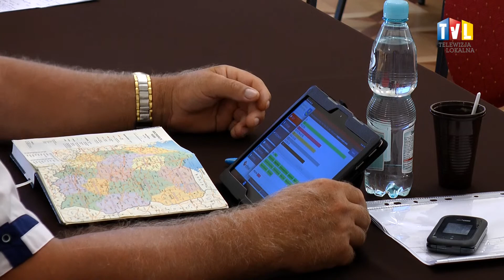2021.07.21 - KOLEJNE WOLNE ŚRODKI ROZDZIELONE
Blisko dwa miliony złotych rozdysponowali tarnobrzescy radni podczas ostatniej sesji Rady Miasta. Na co zostaną przeznaczone te środki?